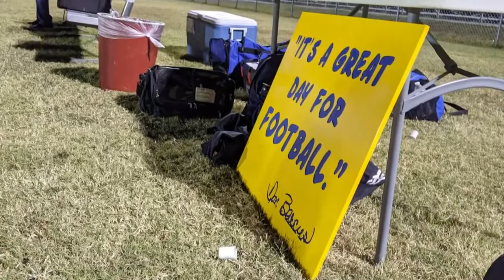Barcus earns spot in 2021 Kansas Shrine Bowl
It was a special season for Parsons WR Tanner Barcus - and it's capped off by in invitation to play in the 2021 Kansas Shrine Bowl. That way you'll know when we have breaking news or severe weather updates.